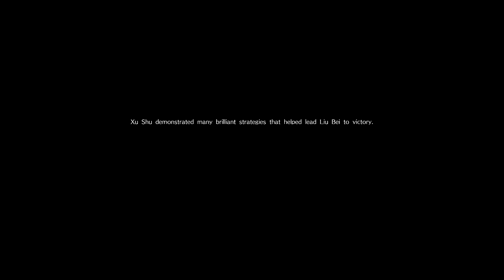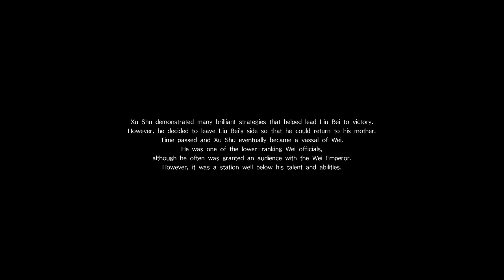Dynasty Warriors 9 (PS4 PRO) - Shu - Xu Shu Walkthrough